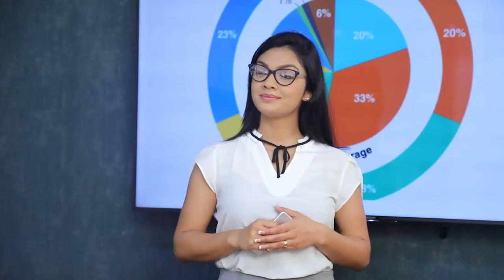දුෂිත දේශපාලකයින් මේ පිං බිමෙන් මා අතුගා දමනවා | Breaking.lk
දුෂිත දේශපාලකයින් මේ පිං බිමෙන් මා අතුගා දමනවා